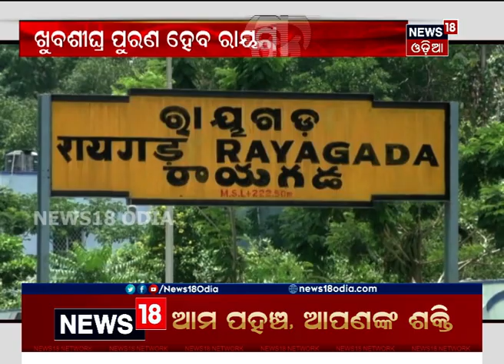ଖୁବଶିଘ୍ର ଆରମ୍ଭ ହେବ ରାୟଗଡ଼ା ରେଳ ଡିଭିଜନ୍‌